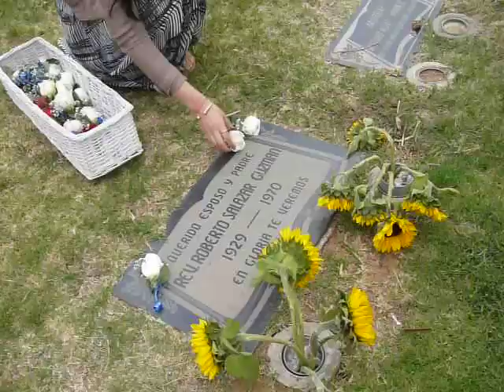Tess placing flowers on father's gravesite - Father's Day - 06.19.11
Sun, June 19, 2011, After our Father's Day morning service
we went to visit father's gravesite.